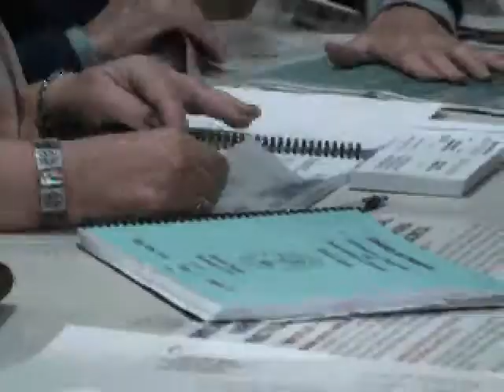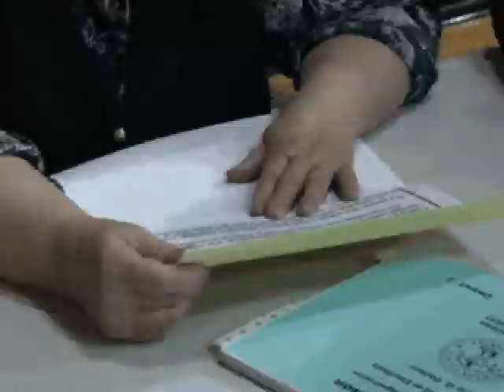ELECTIONS IN WEST NEW YORK NJ 110811.avi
Story Produce, photographed, written and edited by One woman band Celia Mendoza